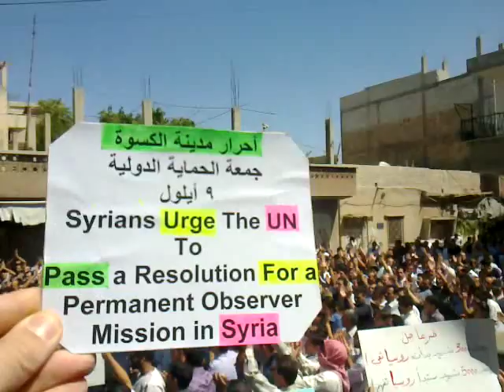الكسوة - 9 أيلول - جمعة الحماية الدولية ج 2